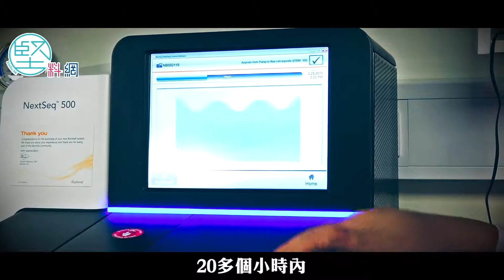【罕見病立法】政策法規落後 病人飽受折磨 罕見病其實有得醫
在香港患上罕見病（Rare Diseases），病人比起其他地方都要痛苦得多。
美國、日本、韓國、以至中國內地和台灣，都已為罕見病立法，向病人提供援助，
但香港連半點風聲也沒有，病人在公立醫院「被放棄治療」。